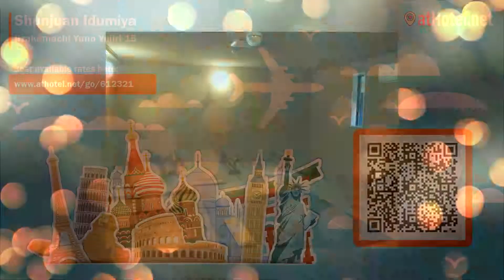Shunjuan Idumiya review in Fukushima, Japan Review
Shunjuan Idumiya features free WiFi and views of mountain in Fukushima. A hot spring bath is available for guests.

Currently Shunjuan Idumiya rating is 7.5 with more than 15 feedbacks left
Japan, Fukushima - Iizakamachi Yuno Yujiri 15